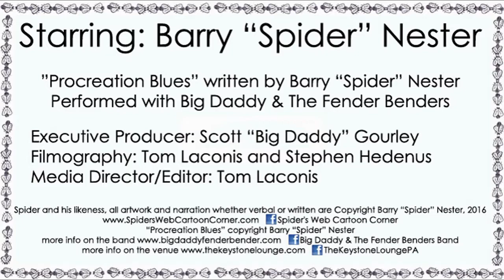S1:E5 Procreation Blues Original Music Video Spiders Web Cartoon Corner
Season 1 Episode 5; "Procreation Blues" written by Barry "Spider" Nester.  Performed with Big Daddy & The Fender Benders. All material within this video is copyright Barry "Spider" Nester and Spiders Web Cartoon Corner 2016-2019